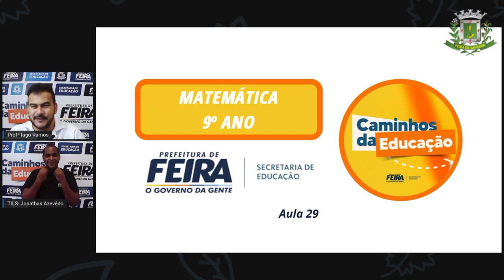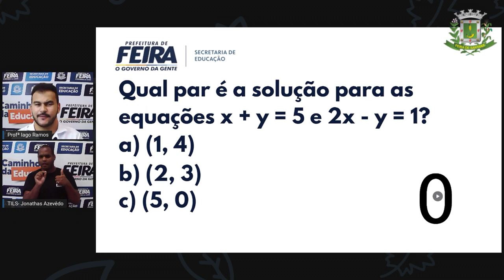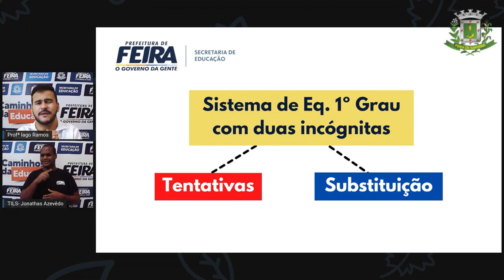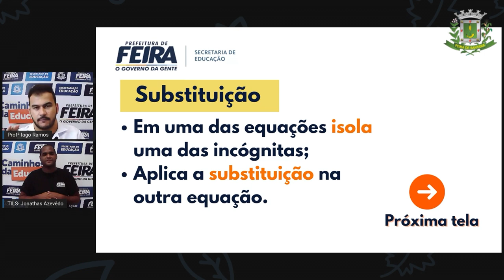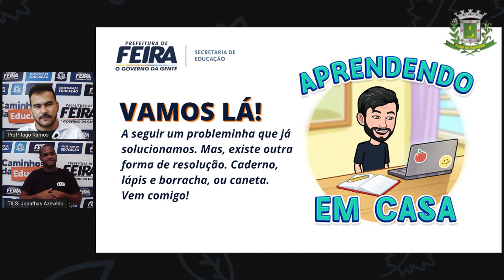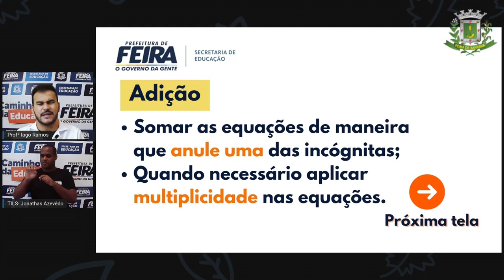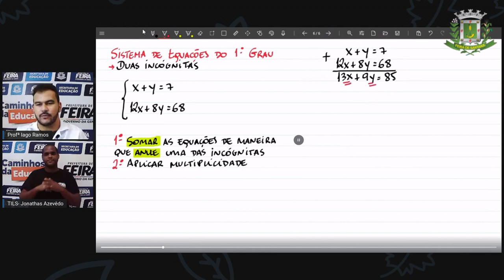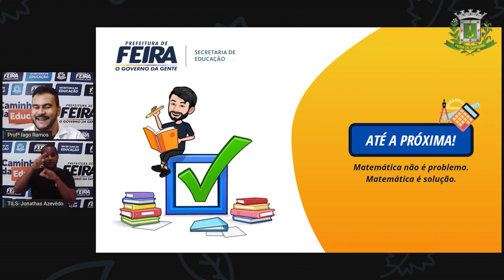9º ANO AULA 30 Prof Iago Ramos Matematica SISTEMA DE EQUAÇÃO DO 1º COM DUAS INCÓGNITAS PARTE